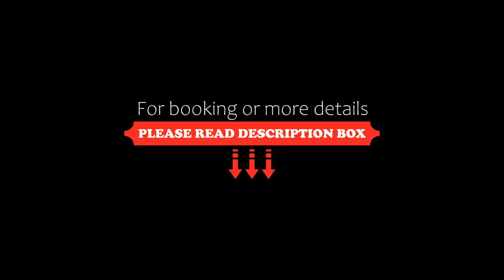La Lagune SHA Extra Plus, Laem Set Beach, Thailand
About Property:
Boasting pool views, La Lagune - SHA Extra Plus features accommodation with water sports facilities, pool with a view and a garden, around 200 metres from Laem Set Beach. This beachfront property offers access to a patio, free private parking and free WiFi. The property is non-smoking and is situated 1.4 km from Natien Beach.

The spacious villa features 5 bedrooms, 5 bathrooms, bed linen, towels, a flat-screen TV with satellite channels, a dini...
Property Type: Hotel
Address: Laem Set, Koh Samui, 84140 Laem Set Beach, Thailand
Searching For
1. La Lagune SHA Extra Plus - Laem Set Beach - Thailand
2. La Lagune SHA Extra Plus - Laem Set Beach - Thailand Address
3. La Lagune SHA Extra Plus - Laem Set Beach - Thailand Rooms
4. La Lagune SHA Extra Plus - Laem Set Beach - Thailand Amenities
5. La Lagune SHA Extra Plus - Laem Set Beach - Thailand Offers and Deals
Audio Credit:
Track Title: Blank Slate
Artist: VYEN